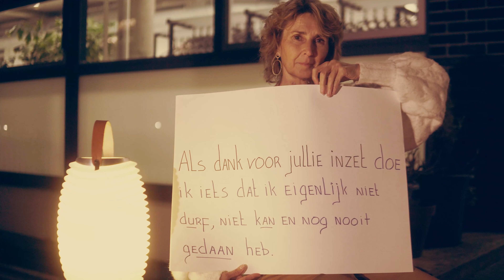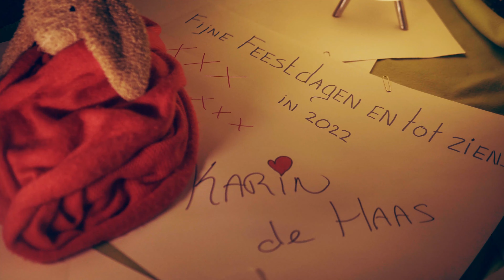Love is all